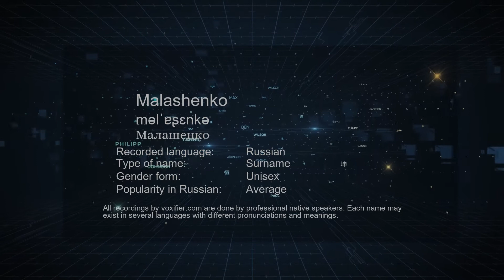How to Pronounce Malashenko (Малашенко) in Russian - Voxifier.com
This is the Russian pronunciation, gender, and phonetics recording of the name Malashenko (Малашенко). The same name may exist in other languages with different pronunciations. Check the meaning of name along with other possible pronunciations or similar names for free Voxifier uses the help of expert linguists to simplify pronunciations by replacing some special sounds with sounds more commonly available across all languages.